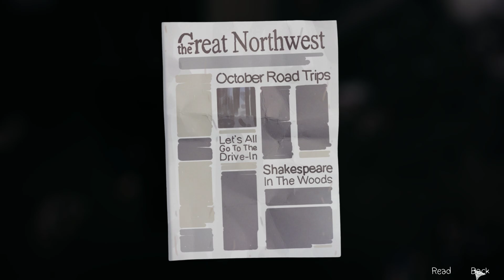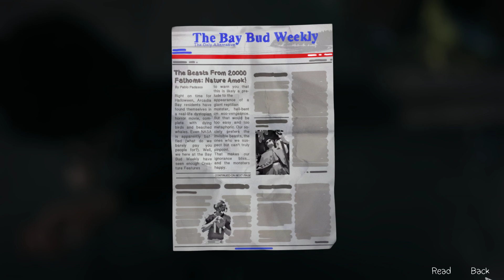Into The Storm, Saving Lives - Life Is Strange #34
Asapps Plays Life Is Strange